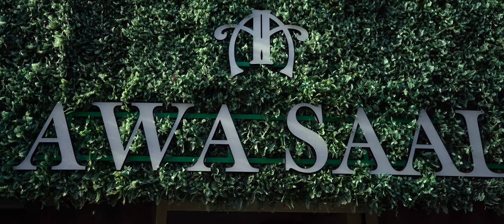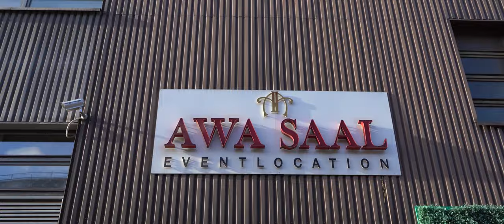IBRAHIM KHALIL (Miran & Anna) - Premiere [4K] - By Gaxramanov - Езидская Свадьба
𝐌𝐮𝐬𝐢𝐜 𝐂𝐫𝐞𝐚𝐭𝐢𝐨𝐧
Music & Lyrics : Ibrahim Khalil
Arrangement : Mraz Nadoyan
Acoustic & Electro Saz : Memo (Koma Zêrdeşte Kal)
Mix : KZK Studio
Mastering : Ero Nazaryan
Video Editing by : Gaxramanov

𝐈𝐧𝐟𝐨
Thank you all for sharing your opinion. Comments are controlled by the administrator and all the comments, which will include spam, abuse or hate speech will be deleted and the user will be blocked. Thank you!